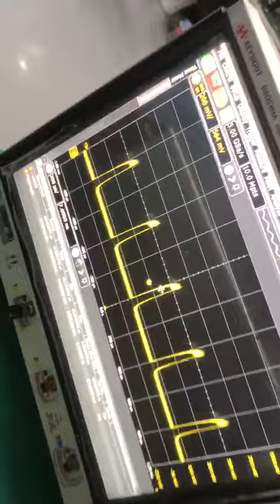Techwin 1940nm QCW Thulium Fiber Laser Source TFL-60/600-QCW at 2500Hz40us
Techwin TFL-60/600-QCW Thulium quasi-cw fiber laser is new compact thulium fiber laser module at 1940nm wavelength. Module operates in millisecond-pulse mode with peak power up to 600W, average power up to 60W, and pulse energy up to 6J. The module is air-cooled and can be easily integrated in laser system

These compact energy efficient and reliable lasers are used in a diverse range of industrial, scientific and medical applications including laser pumping, welding of transparent polymers and a variety of surgical applications such as open, laparoscopic and endoscopic inclusion, excision, resection, ablation, vaporization, coagulation and hemostasis of soft tissue in urology, urinary lithotripsy and general surgery. Special models for integration into OEM medical equipment are available

Features
Wavelength 1940nm
Maximum Peak Power 600W
Maximum Average Power 60W
Pulse Energy up to 6J
Single-mode or Multi-mode Beam Quality
Applications
Scientific, Industrial and Medical Application
Open and Endoscopic Surgery in Urology
Welding of Transparent Polymers
Lithotripsy and Percutaneous Urinary Lithotripsy
Mid-IR Solid State Laser Pumping
General Surgery